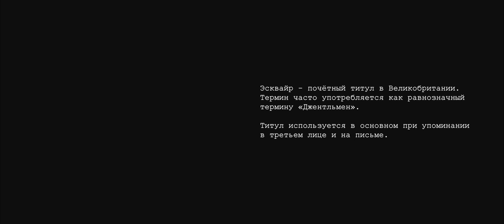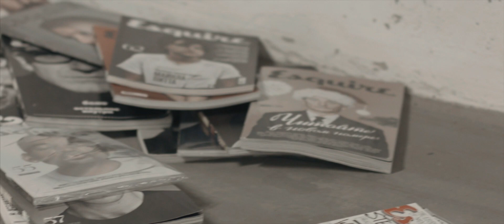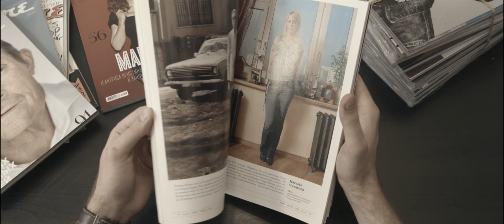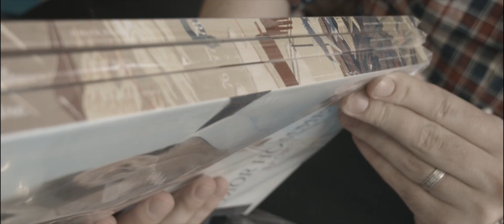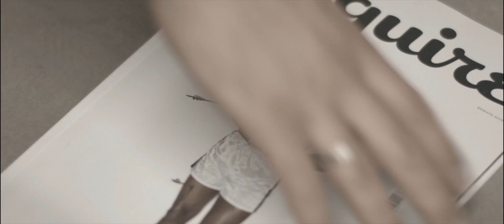Читатель сжег коллекцию журналов Esquire